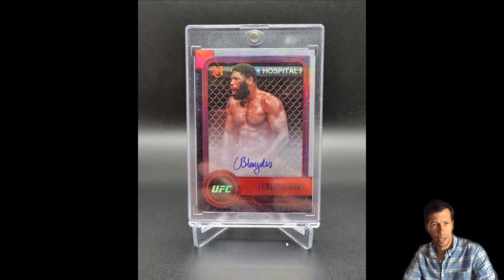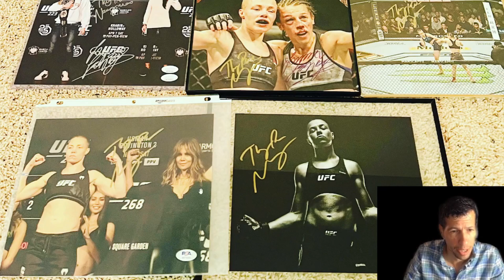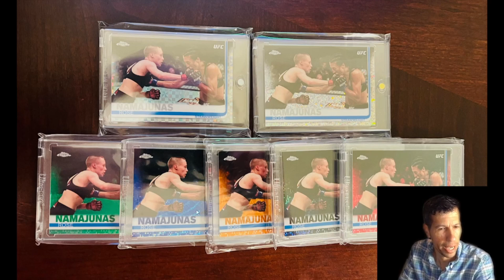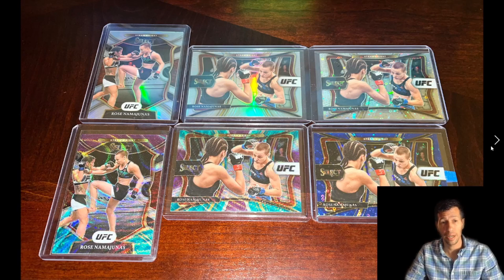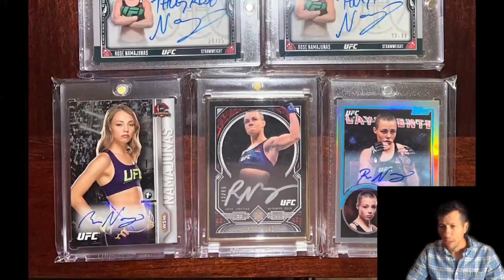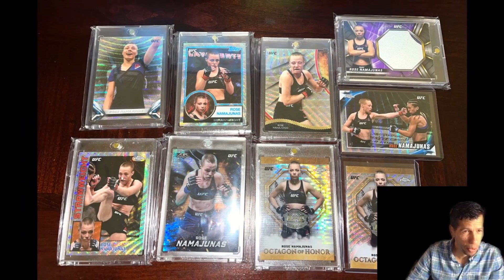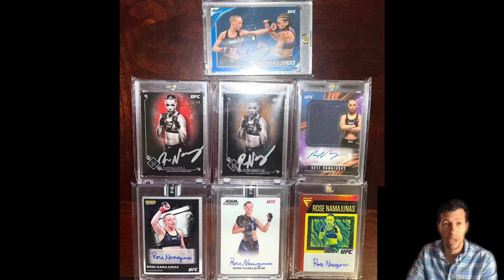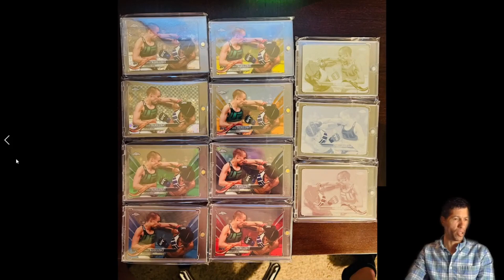Huge News for MC + Viewer UFC Card PCs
Shoutout to Docs_MMA and Morgan C for submitting their awesome UFC Card PCs!